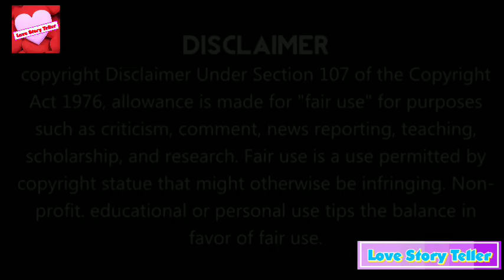My Pervert Student Part 40